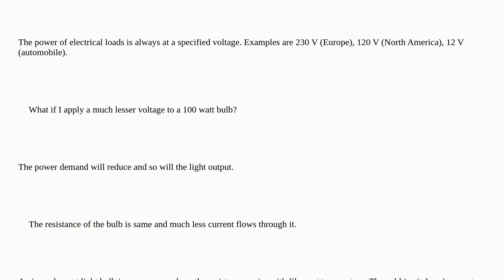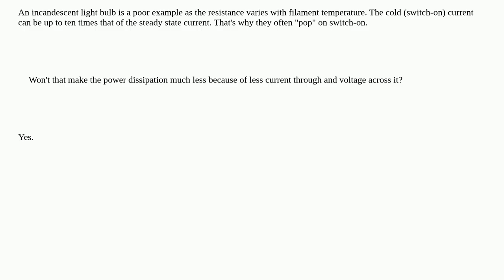Electronics: How is the power of a component fixed?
How is the power of a component fixed?

A special thanks goes out to the community

  power